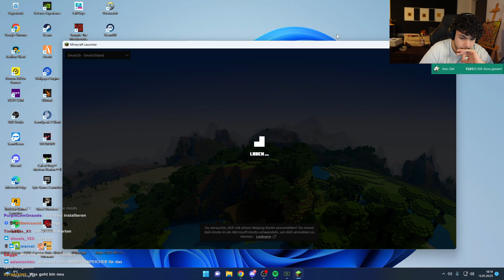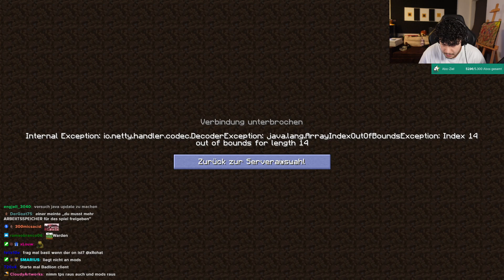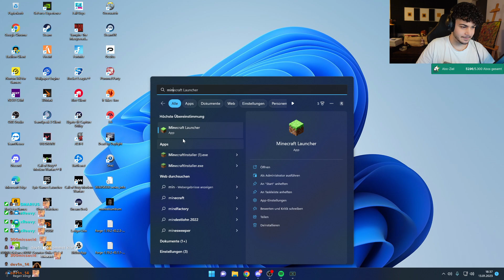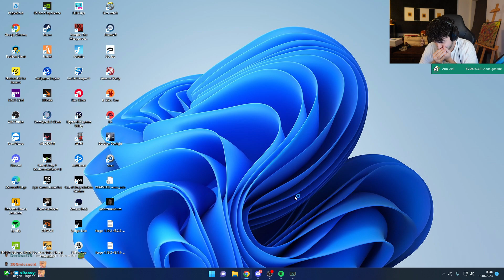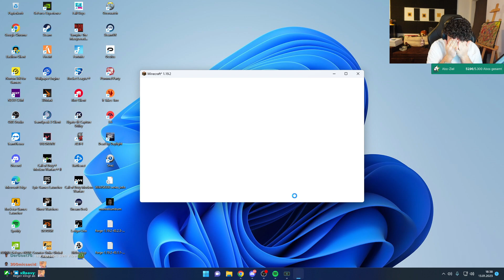🔴 xRohat [Minecraft] Livestream vom 13.01.2023 [Part 3]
00:00 Minecraft
1:00:00 Ende

- Aufgrund von Urheberrechtlichen Gründen können einzelne Stellen fehlen oder stummgeschaltet sein.

- Die VOD's werden von xRangerDE hochgeladen. - Dies ist ein offizieller xRohat Kanal.
- Die VOD's werden je Tag aufgeteilt. - Jeder Stream wird in 1 Stündigen Parts Hochgeladen.
- Die VOD's werden innerhalb von 48  Stunden nach Streaming auf Twitch veröffentlicht.

WICHTIG: Jegliche Urheberrechte liegen beim Content Ersteller (xRohat) und dürfen NICHT von anderen wiederverwendet werden.